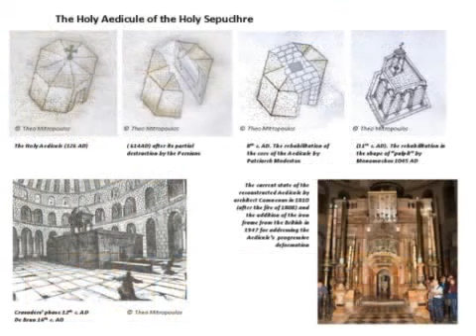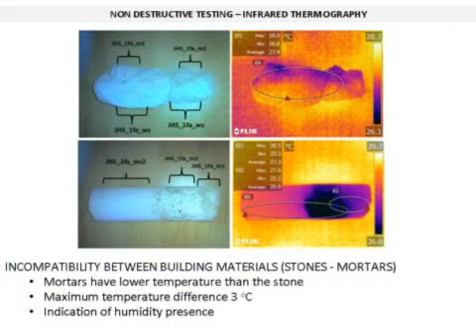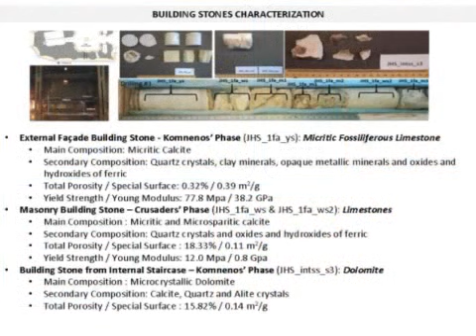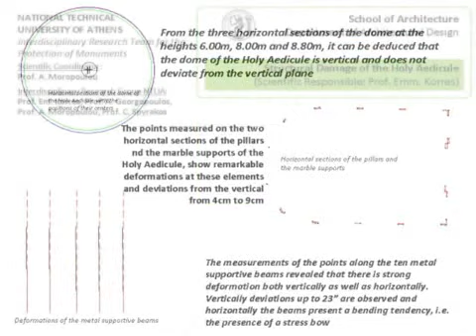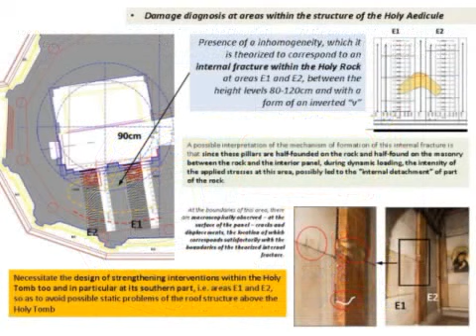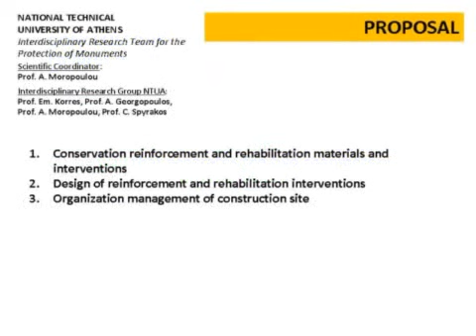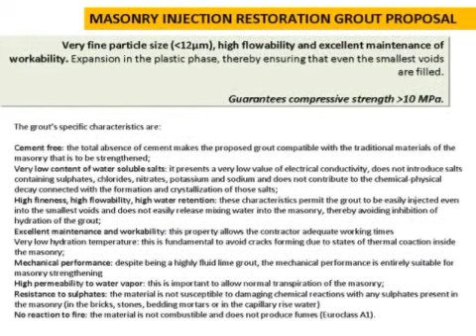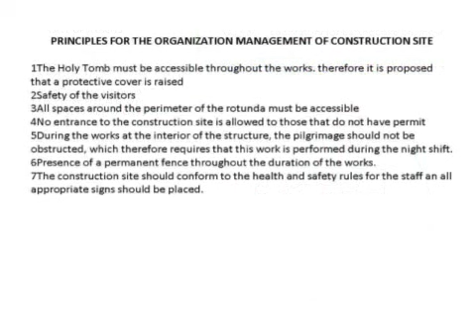ΠΑΡΟΥΣΙΑΣΗ ΤΗΣ Κ. ΜΟΡΟΠΟΥΛΟΥ ΣΤΟΥΣ ΕΚΠΡΟΣΩΠΟΥΣ ΤΩΝ 3 ΜΕΙΖΟΝΩΝ ΧΡΙΣΤΙΑΝΙΚΩΝ ΚΟΙΝΟΤΗΤΩΝ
Η ΠΑΡΟΥΣΙΑΣΗ ΣΤΑ ΑΓΓΛΙΚΑ
8/9 Φεβρουαρίου 2016 - Ελαβε χώρα στην αίθουσα του Πατριαρχείου από την καθηγήτρια του Εθνικού Μετσοβίου Πολυτεχνείου κ. Αντωνία Μοροπούλου η παρουσίαση  για την συντήρηση και την προστασία του Ιερού Κουβουκλίου του Παναγίου Τάφου ενώπιον των Αρχηγών των τριών Μειζόνων Χριστιανικών Κοινοτήτων, Ορθοδόξων, Φραγκισκανών και Αρμενίων, υπό την επιστημονική ευθύνη της ιδίας και της Διεπιστημονικής Ομάδας των καθηγητών κ. Κορρέ κ. Γεωργόπουλου και Σπυράκου.